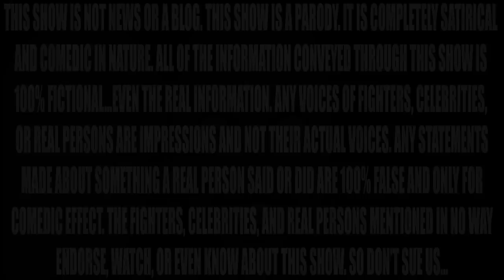JONES AND DC STILL ON FIRE!!!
Today: JBJ and DC are at it again.